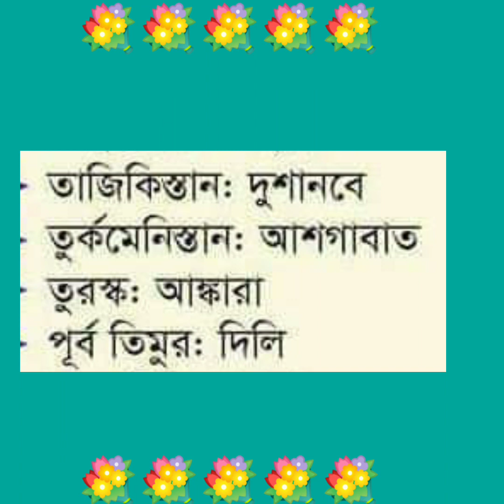জেনে নিন বিশ্বের সকল দেশ ও রাজধানীর নাম